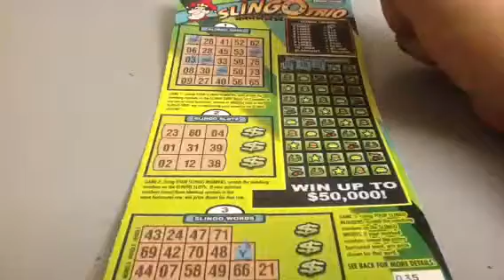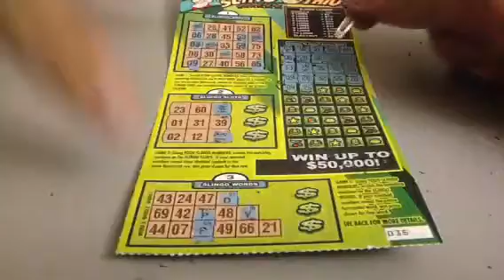Bingo Deluxe Scratch Off, Season 7, Episode 173S